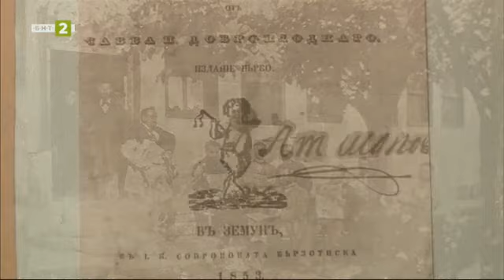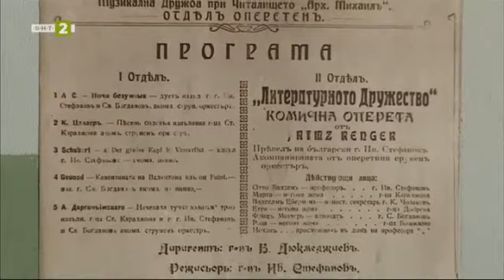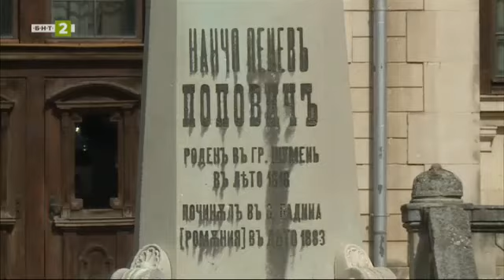Читалището в Шумен, 10 000 крачки - 11.05.2022 по БНТ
Гледайте предаването на Българската национална телевизия "10 000 крачки" - 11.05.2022!

Читалище “Добри Войников” в Шумен се определя като една от най - красивите сгради в града и едно от първите в България. Построяването му се свързва с името на известният френски архитект Жан Антонин Мерсие.

За облицовката и архитектурните детайли са внесени цветни глазирани тухли от Виена и дървесина от Мала Азия. Началото на читалищната дейност в Шумен обаче е поставено през далечната 1856 година от българския книжовник, театрален деец и учител Сава Доброплодни.